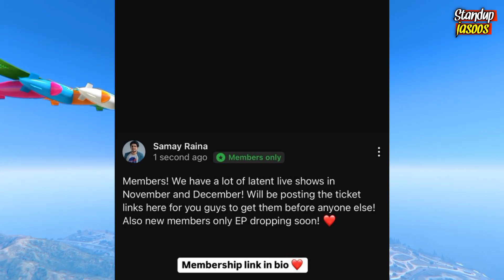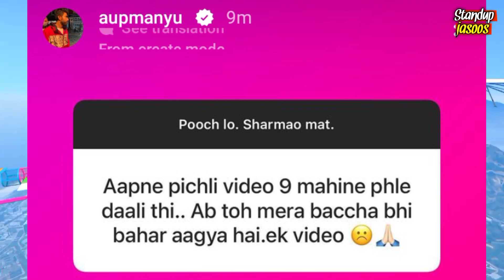Release Date Of Latent NextEp 😍! Munawar faruqui - Samay Raina Sath, Abhishek upmanyu new stand-up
Iss video me maine standup comedians se Judi bahut saari updates cover kiye hai jishme samay raina, munawar faruqui, india's got latent, abhishek upmanyu, standup comedian, standup comedy, Nishant Tanwar, tanmay bhat, zakir khan se Judi news and updates saamil hain...
1.. Munawar Faruqui on India's got LATENT
Munawar faruqui and samay raina together on latent
India's got latent new episode release Date
2.. samay raina english stand-up comedy
3.. munawar faruqui and Lawrence bishnoi
4.. Abhishek upmanyu new stand-up comedy video when
4. Nishant Tanwar podcast
Zakir khan and tanmay bhat podcast with rhea chaturvedi